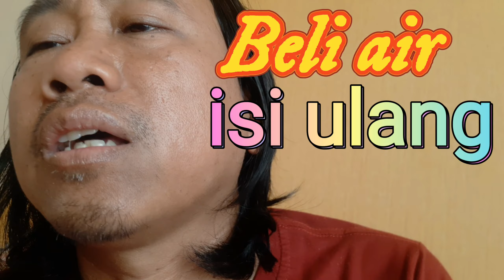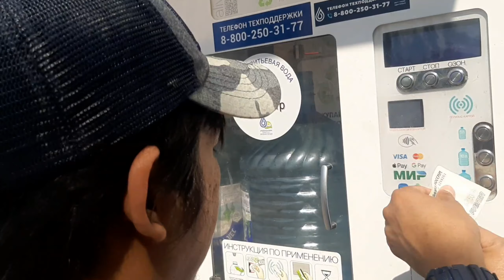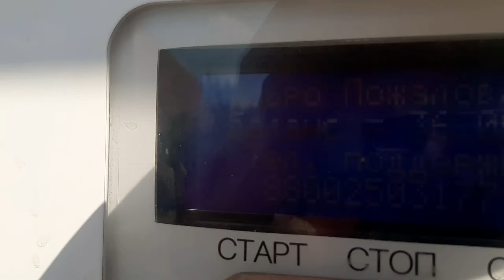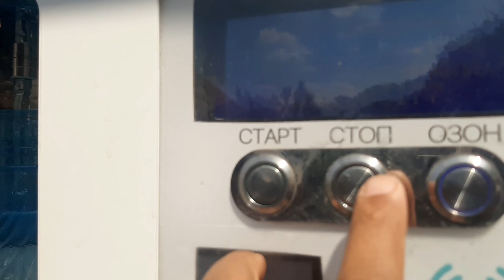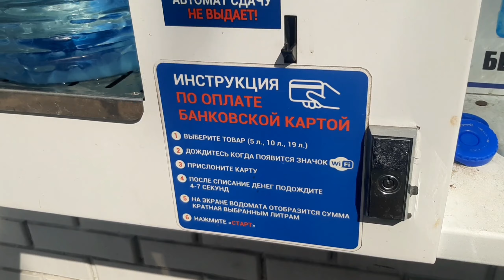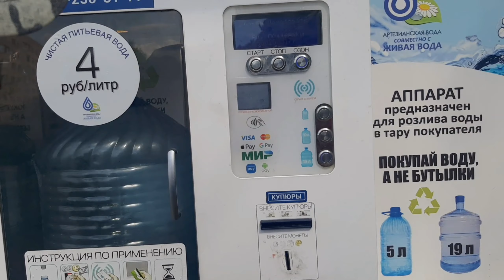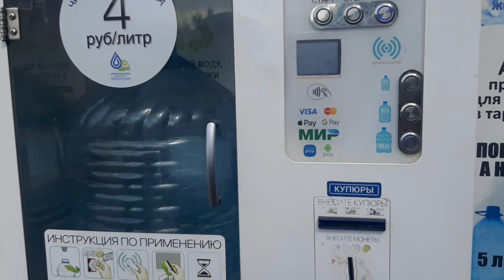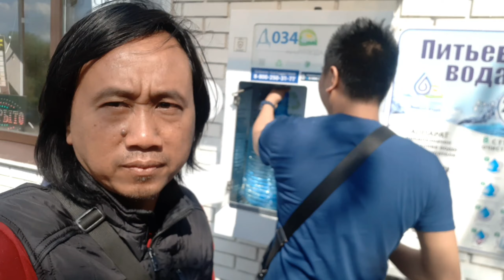Rusia Viral air isi ulang 19.5 rebu , ambil sendiri , isi sendiri , angkat sendiri ...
beli galon isi ulang kira2 kalau di rupiahkan 19.500 , dengan kurs rubel rupiah 1 = 260 rupiah , angakt sendiri , isi sendiri , sangat jauh berbeda dengan indonesia